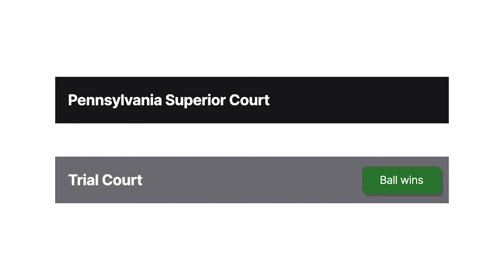Oliver v. Ball Case Brief Summary | Law Case Explained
Oliver v. Ball | 136 A.3d 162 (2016)

Most people have heard that every snowflake is unique. But what about real estate? Is real property interchangeable, or is each tract of land different? We explore those questions in Oliver versus Ball.

Jerome Oliver contracted to purchase two tracts of land in Butler County, Pennsylvania, from Larry Ball. Ball failed to convey the land to Oliver.

Accordingly, Oliver filed suit against Ball in Pennsylvania state court for breach of contract. Oliver sought specific performance and monetary damages. The trial court severed Oliver’s specific performance claim from his damages claim. His specific performance claim was tried in a nonjury trial. After hearing testimony on the liability phase, the court concluded that the parties had entered into a valid sales agreement and that Ball breached that agreement. At the damages phase, Oliver testified as to his interest in the land. He explained that he was buying it for investment purposes. It contained some timber that he planned to harvest. The property also came with mineral rights. Moreover, Oliver explained that the land was just a few miles from his house. It was important to him to keep his investments relatively close to home.

Ball moved for a nonsuit after Oliver testified. The trial court granted that motion and denied Oliver’s request for specific performance. Per the trial court, Oliver hadn’t established that he lacked an adequate remedy at law. The trial court denied Oliver’s motion to remove the nonsuit. Oliver then appealed to the Pennsylvania Superior Court.

Want more details on this case? Get the rule of law, issues, holding and reasonings, and more case facts

Have Questions about this Case? Submit your questions and get answers from a real attorney